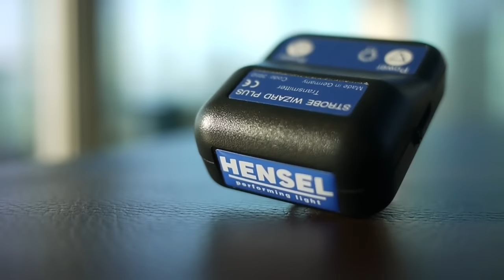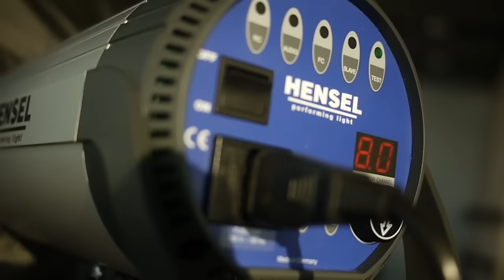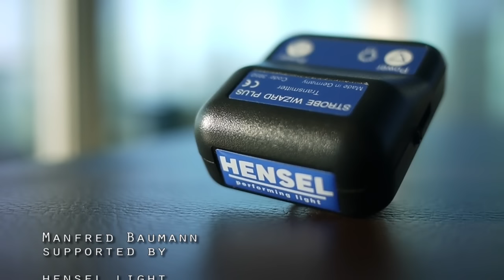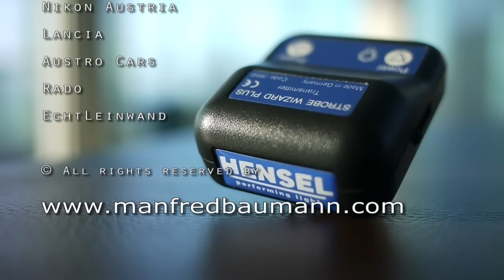Fashion Photoworkshop by Manfred Baumann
Ein eintägiger Fashion-Workshop mit dem international bekannten Starfotografen Manfred Baumann, dessen Fotos weltweit veröffentlicht werden. Persönlichkeiten wie Tony Curtis, John Malkovich, Kathleen Turner, Steve Guttenberg uvm. standen bereits vor seiner Kamera. // For one day the members of the workshop have the opportunity to learn how to photograph professional models for commercial and fashion. The well known starphotographer Manfred Baumann shows, together with his team, the members, the important basics of the subject.